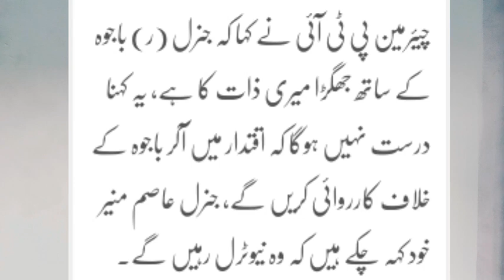Perwaiz Ilahi Latest Updates | Imran Khan's Biggest "U Turn" 😲 | Qamar javed bajwa updates